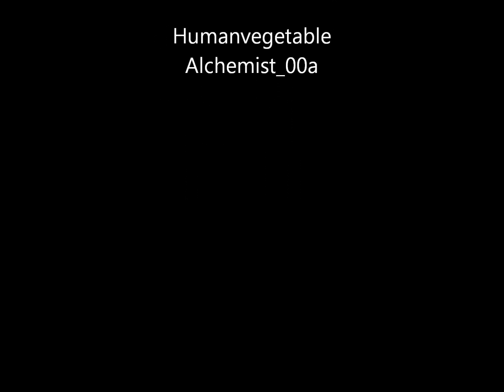Griefing Minecraft - Episode 5 - Militant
In today's episode, Alchemist_00a and I get militant and run experiments on griefing.